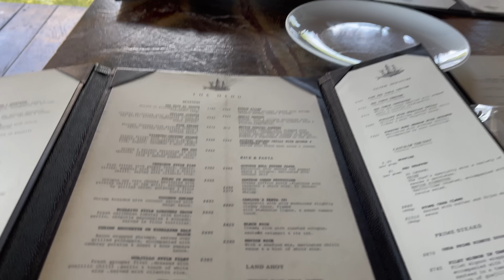The Perfect Tropical Getaway | Tulum Mexico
Today On Life With Zuhair,

We are in Mexico Baby! Let's go Summer 22 has just begun. Tulum Mexico just as they say is absolutely beautiful! We all were blown away by how beautiful it is. Day 1 is done.

LOVE YOU GUYS TULUM FAM❤️

Socials for the boys 👇
Nabil:@nabil.saqib
Naweed:@1in8million_
Amir:@kingcrownamir64
Kashif:@Halalsinner
Asif Bhai:@_who__mi
Zaryab:@zaryab_e
Zareef:@zareefejaz
Zuhaib:@zuhaibreaz
Adib:@clout_chasemo
Danish:@momomoopy
Faraz:@farazzzy